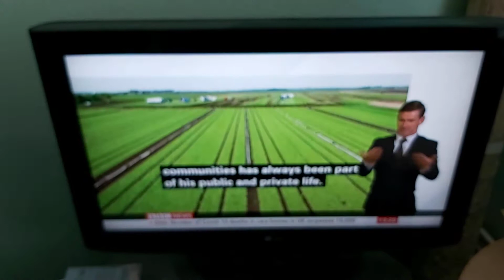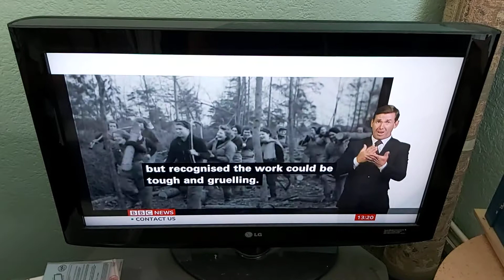Prince Charles calls British Workers to pick the fruits and vegetables in farms during coronavirus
BBC News at One with BSL interpreter on BBC News Channel on Tuesday 19th May 2020